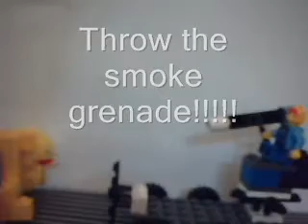The Bank Robbery